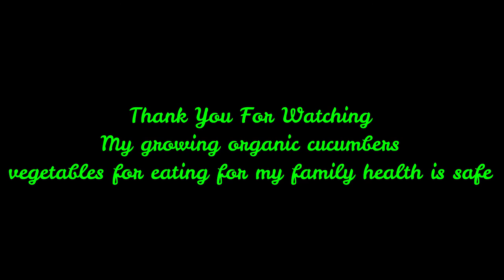Be growing organic cucumbers for eating in family in plastic pots I Agricultural & Livelihood.